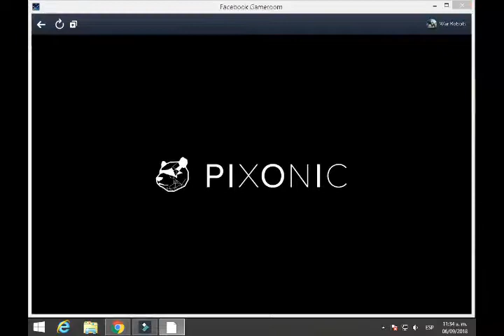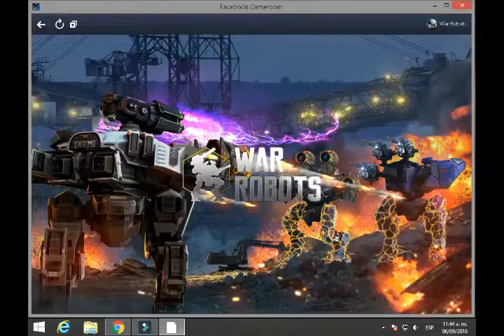War Robots Gameroom : Escaramuza